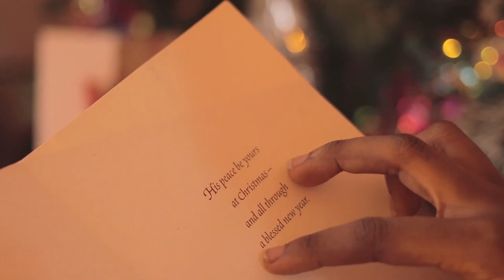Afro Christmas official Animation | betejaybeatz ft Bunmi, LIlqhuid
Merry Christmas from all of us at buumart, we love you!!!

About Buumart:
Hi there Friend, my name is Bunmi. i am the founder and creator of Buum Art. I was 14 years old when i started this journey, now i am 16 years old and a Proud creator. I am what you can call a complete artist, i draw, do crafts, sing and guess what? i dance too. A realization of my talents was what gave birth to "Buum Art". A channel dedicated to giving you a weekly dose of the very best Creative and entertaining "Art Fusion videos". Yes! we do Art fusion videos consisting of music, visual arts and crafts and dance. we bring it all together.
I know what you are thinking, "this is a first". Yes, we are the First of our Kind.

You can check me out on instagram @princess_bunmi10 and my chief operating officer and co-founder @deo_lady. also follow @buumarttv on instagram, lots of awesome contents there too to feed your eyes and mind.